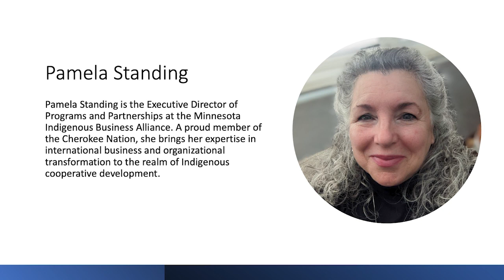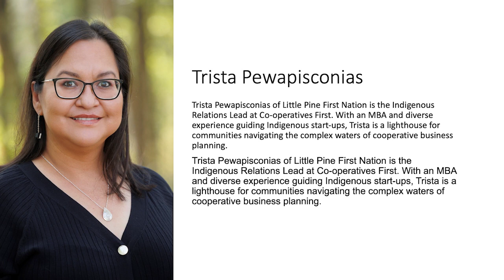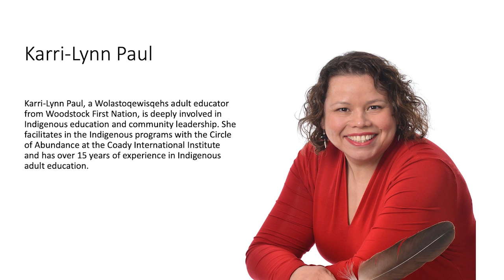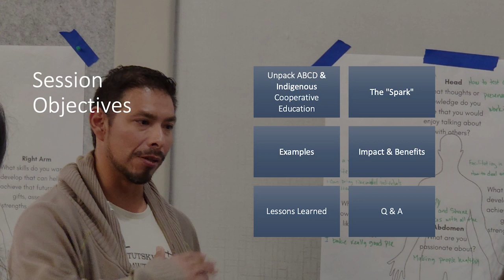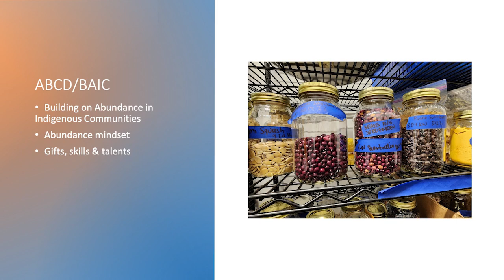ABCD Unconference 2023 10 Days of Action - Panel 3 of 3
The annual ABCD Unconference is a unique and transformative gathering place which brings together like-minded people around large scale conversations that matter.
This is Session 3: ABCD & Indigenous Cooperative Education with
presenters: Pamela Standing​, Trista Pewapisconias​, and Karri-Lynn Paul​